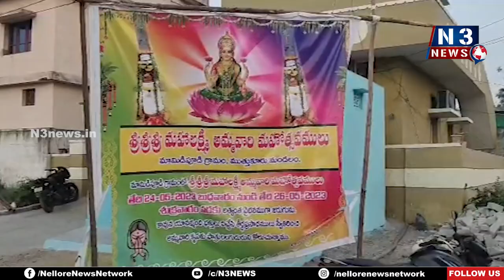ఘ‌నంగా శ్రీ మహాలక్షమ్మ తల్లి తిరునాళ్లు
-ముత్తుకూరు మండలం మామిడిపూడి ఎస్సీ కాలనీ వైభ‌వంగా జరుగుతున్న అమ్మవారి జాతర